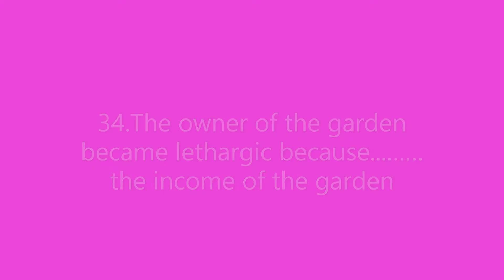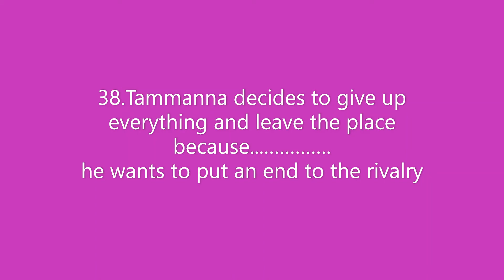THE GARDNER BY P LANKESH PART lV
ll puc    The Gardener   P.Lankesh